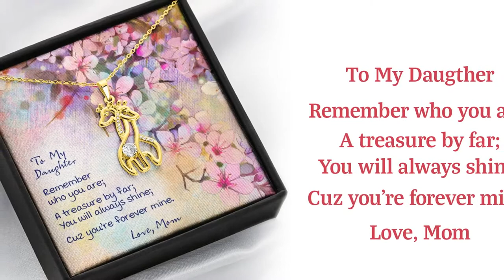Mother Daughter necklace | Juuleri - My Treasure Love Giraffe Necklace - 20% OFF Limited Time Only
Mother Daughter necklace By Juuleri - My Treasure Love Giraffe Necklace - 20% OFF Limited Time Only.

Giraffes are known for being unique, graceful, and strong. Show your special someone they share those same qualities with this symbolic gesture of love!

This adorable Graceful Love Giraffe Mother Daughter Necklace features sparkling cubic zirconia, and is available in your choice of 14K white gold or 18K yellow gold finishes.

A perfect gift for you daughters - this necklace gift will be a treasured token of your love. Grab yours today!